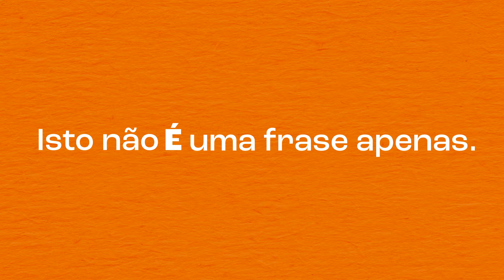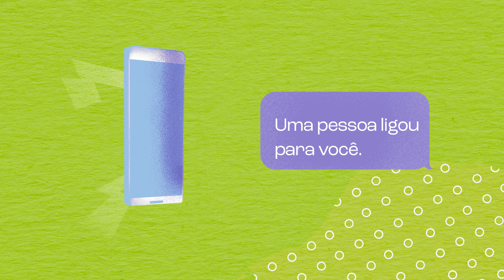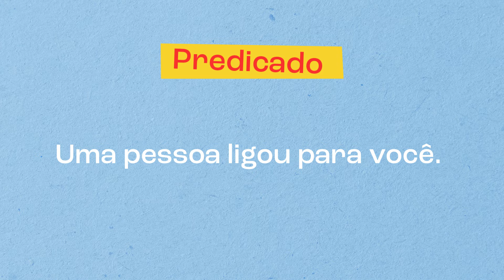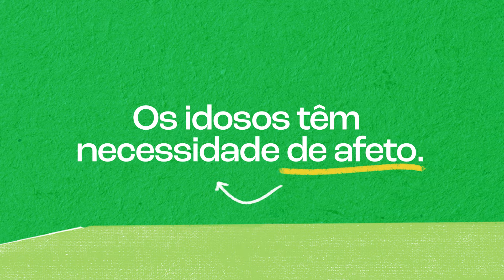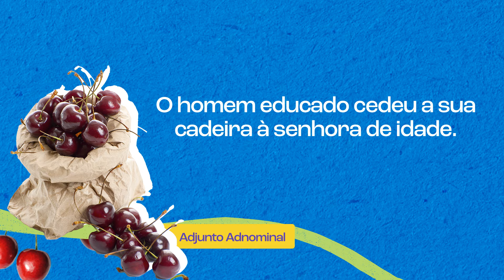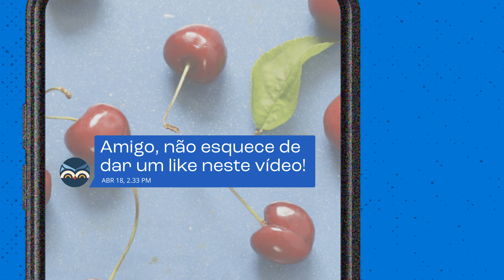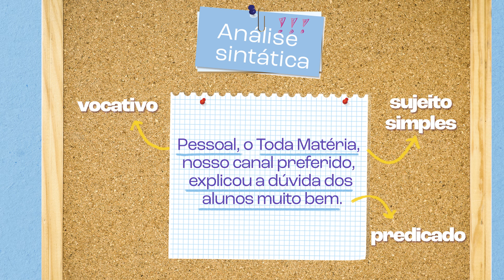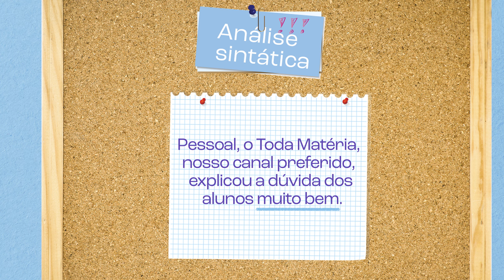Análise Sintática | A receita perfeita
Quer aprender as funções das palavras numa oração e fazer uma análise sintática sem medo? Assista esse vídeo!
(Retificação) Em 8:00 o termo "dos alunos" é um adjunto adnominal e não um complemento nominal como foi mencionado no vídeo.

👉 Aprofunde seus conhecimentos! Leia também o artigo sobre este tema

Alunos e professores podem utilizar livremente para fins escolares todos nossos conteúdos.
Vem estudar com a gente!

💬 Tem alguma sugestão? Deixa aqui nos comentários :)